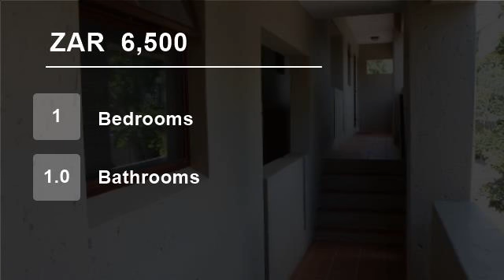1 Bedroom Flat For Rent in Lonehill Boulevard, Sandton 2191, South Africa for ZAR 6,500 per month...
To view videos of similar listings in Lonehill, Sandton, Gauteng please

Property Description

The living is easy in this impressive, generously proportioned contemporary residence, located in the heart of fouways.

The floor plan encompasses one spacious bedroom with a linen storage cuboard, one luxurious bathroom, and a sleek and stylish kitchen, the unit also includes an open rear balcony.

Perfect for a single bach...